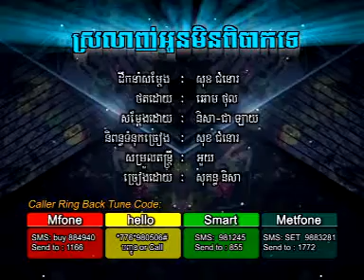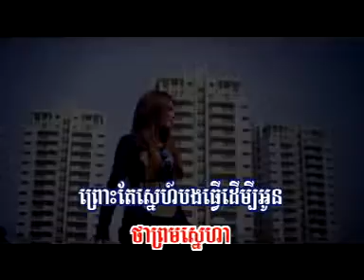ស្រលាញ់អូនមិនពិបាកទេ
RHM Vcd Vol 124-05